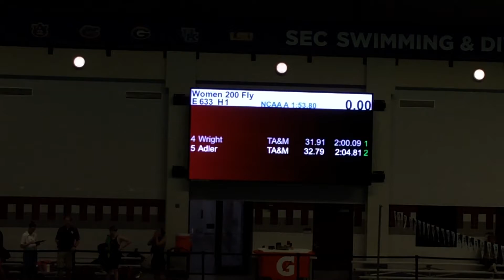2022 Women’s Last Chance Meet 200 Butterfly Time Trials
Heat 1
Lane 4: Mollie Wright
Lane 5: JoAnn Adler